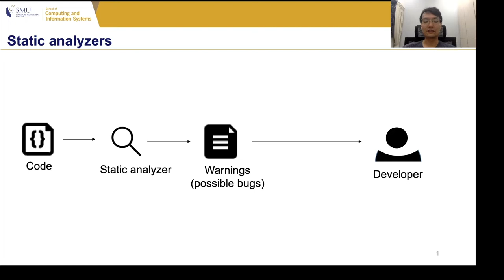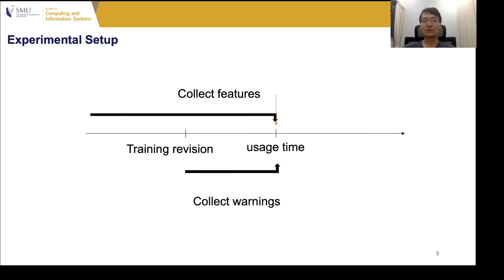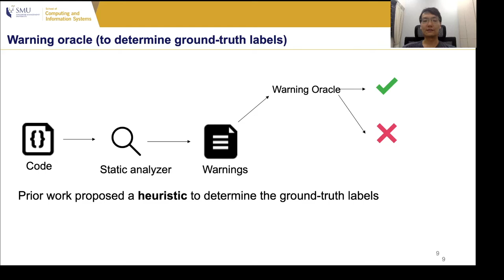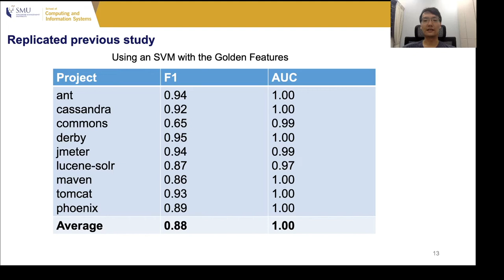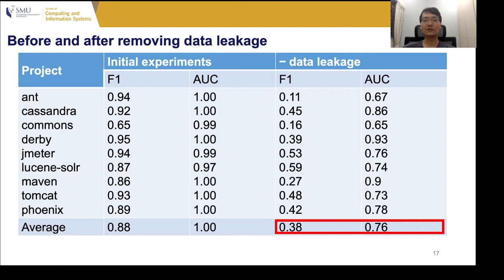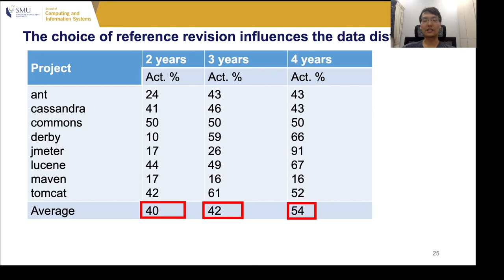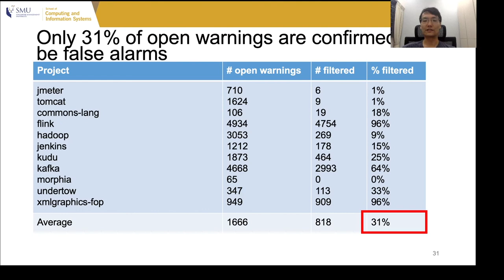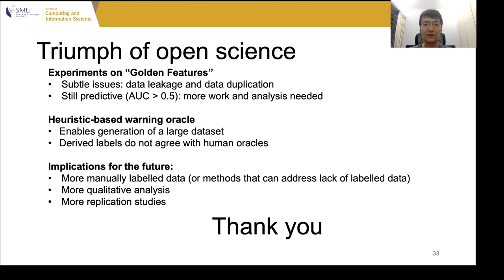ICSE 2022: Detecting False Alarms from Automatic Static Analysis Tools: How Far are We?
Automatic static analysis tools (ASATs), such as Findbugs, have a high false alarm rate. The large number of false alarms produced poses a barrier to adoption. Researchers have proposed the use of machine learning to prune false alarms and present only actionable warnings to developers. The state-of-the-art study has identified a set of "Golden Features" based on metrics computed over the characteristics and history of the file, code, and warning. Recent studies show that machine learning using these features is extremely effective and that they achieve almost perfect performance.

We perform a detailed analysis to better understand the strong performance of the "Golden Features". We found that several studies used an experimental procedure that results in data leakage and data duplication, which are subtle issues with significant implications. Firstly, the ground-truth labels have leaked into features that measure the proportion of actionable warnings in a given context. Secondly, many warnings in the testing dataset appear in the training dataset. Next, we demonstrate limitations in the warning oracle that determines the ground-truth labels, a heuristic comparing warnings in a given revision to a reference revision in the future. We show the choice of reference revision influences the warning distribution. Moreover, the heuristic produces labels that do not agree with human oracles. Hence, the strong performance of these techniques previously seen is overoptimistic of their true performance if adopted in practice. Our results convey several lessons and provide guidelines for evaluating false alarm detectors.